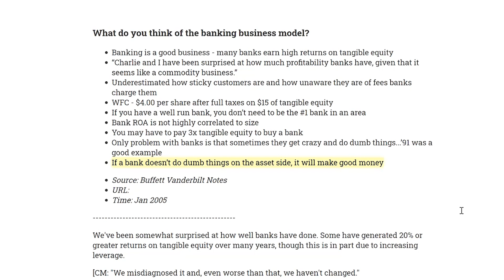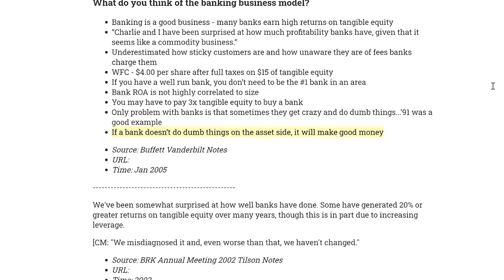SKIPPING Banks: Things We Stay Away From in the Banking Industry